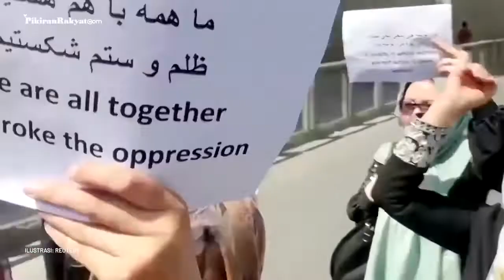Nasib Janda di Afghanistan di Bawah Kekuasaan Taliban, Diskriminasi dan Tak Boleh Hidup Mandiri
Kelompok Taliban genap satu bulan telah mengambil kekuasaan pemerintahan Afghanistan pada hari ini, Rabu, 15 Agustus 2021.
Di bawah kekuasaan Taliban, sejumlah perempuan yang menjanda akibat perceraian mengalami diskriminasi dan terisolasi.
Sebagai informasi, perceraian dianggap hal yang tabu di masyarakat Afghanistan. Perempuan yang menjanda akibat perceraian mengalami diskriminasi lantaran budaya yang konservatif dan patriarkis.
Adapun budaya yang konservatif tersebut berbunyi, "seorang perempuan meninggalkan rumah ayahnya dengan pakaian pengantin putih dan ia bisa kembali dengan kain kafan putih".